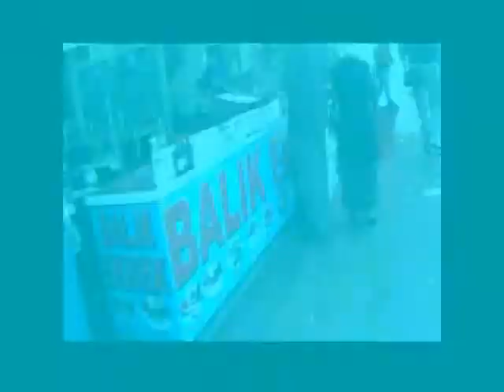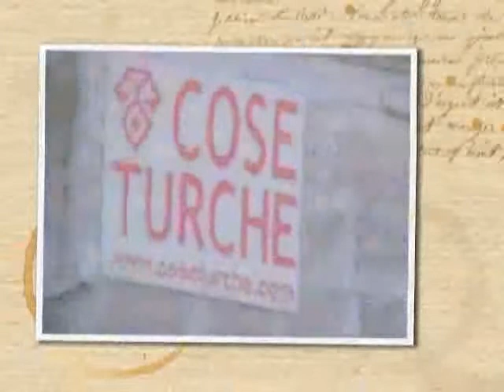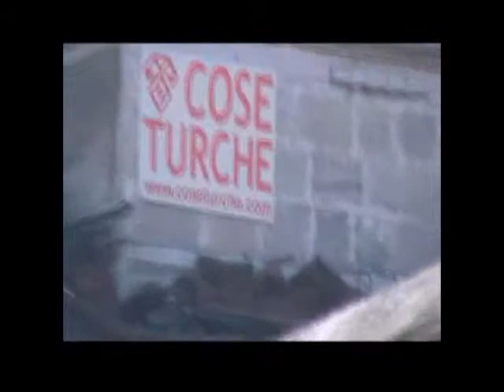Turchia e Cappadocia prima parte versione rielaborata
Mitico viaggio in Turchia alla ricerca delle antiche civiltà